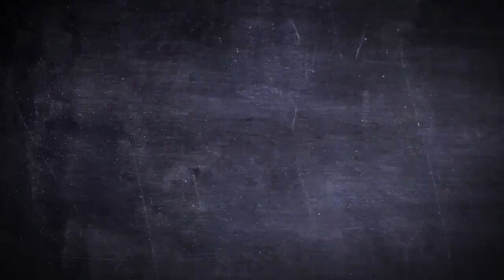Led Zeppelin Belt Buckle - Black and Silver